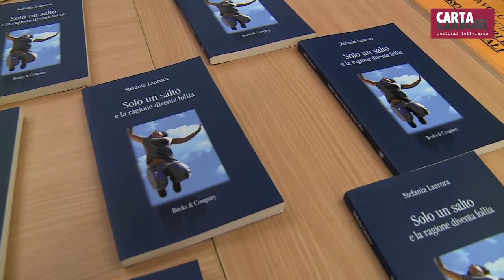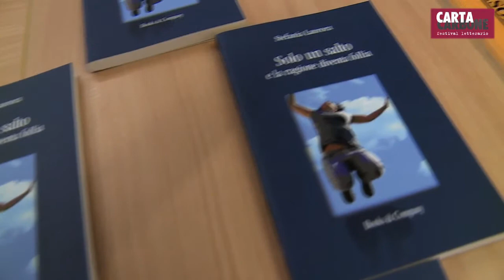CartaCarbone 2015 - STEFANIA LAURORA - solo un salto e la ragione diventa follia